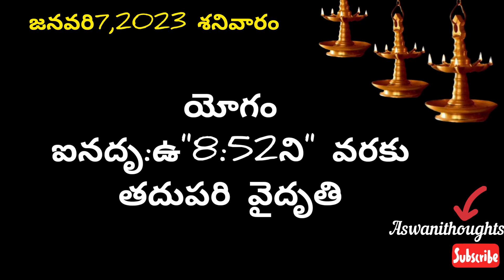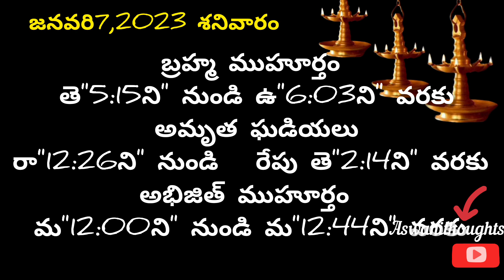January 7 th 2023 panchangam /eroju subha samayam/today panchangam/dhanur masam 2023/today thidhii